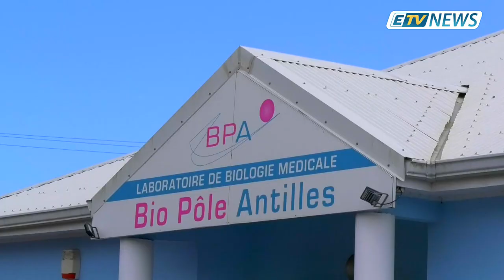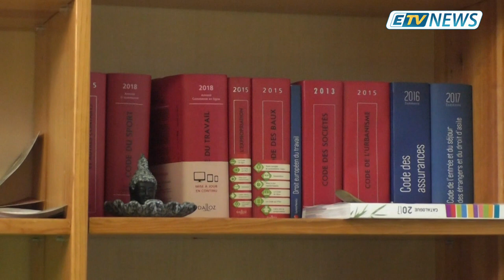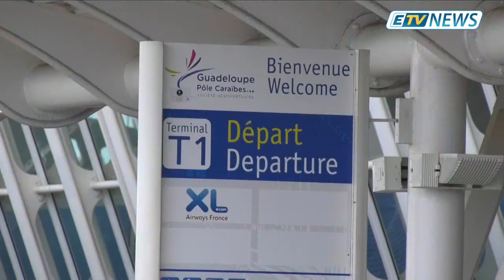JT ETV NEWS du 27 Mars 2019